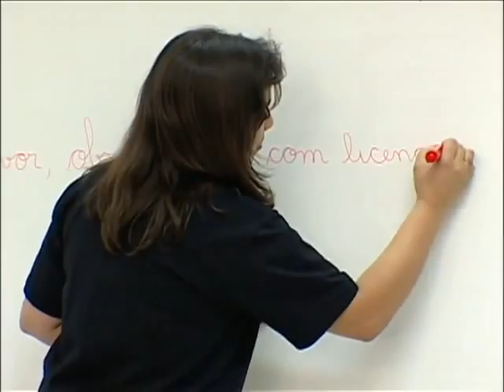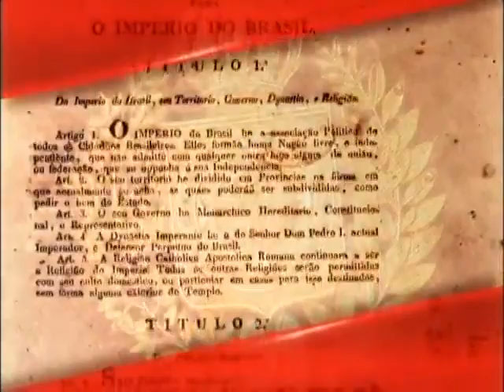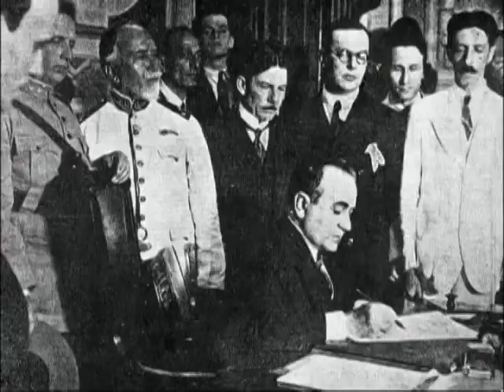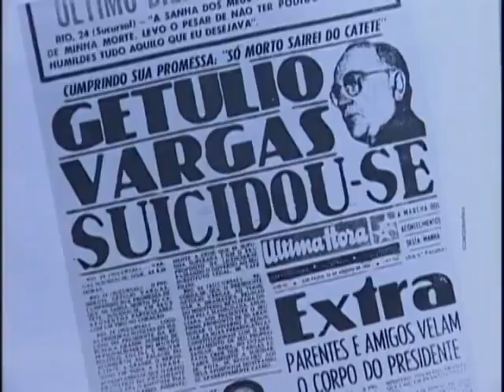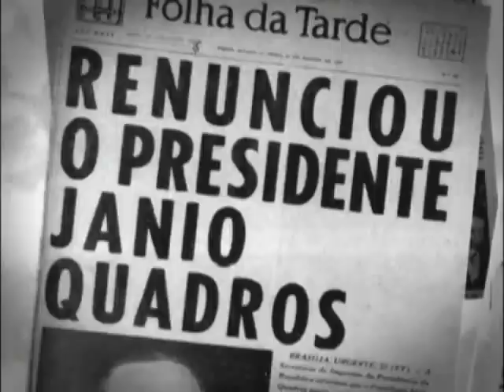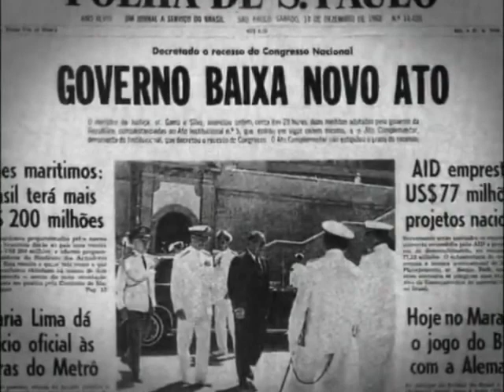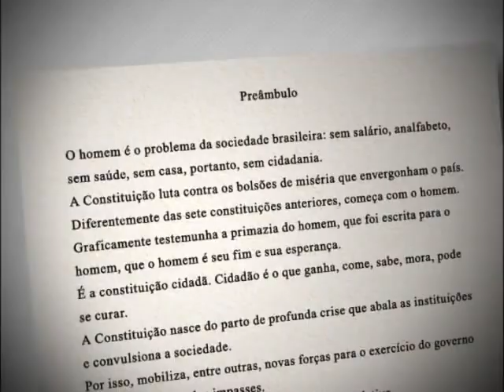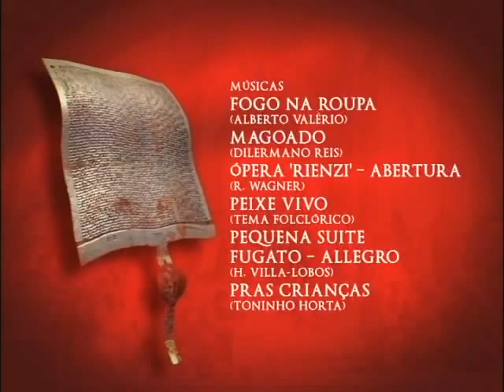Carta Mãe - Documentário TV Câmara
Este documentário faz parte de um conjunto de projetos desenvolvidos pela Câmara para marcar os 20 anos da Constituição Federal, comemorados no dia 5 de outubro de 2008.

O vídeo, com 50 minutos de duração, tem dois objetivos principais: explicar, de maneira didática, qual o papel da Constituição para o ordenamento jurídico do país e destacar as principais conquistas trazidas pela Carta de 1988, no que se refere ao Estado democrático, aos direitos individuais e às garantias sociais. Para tanto, comenta a história constitucional brasileira, desde a Carta de 1824 até a atual, passando pelos diferentes Governos, e recorre a exemplos de outros países, explicando os variados tipos de constituição presentes no mundo contemporâneo. Entre as curiosidades, explica de onde surgiu o termo "Carta Magna" e mostra que a doutrina religiosa ainda se confunde com a constituição em vários países.

Aqui no Youtube falamos sobre Direito Constitucional e Direito Eleitoral.

Usa Instagram? Então siga também.

Forte Abraço!

Quer saber um pouco mais sobre mim?

- Doutor em Direito Público pelo Programa de Pós-Graduação da PucMinas, 2014.
- Professor de Direito Constitucional e de Direito Eleitoral da Faculdade de Direito Milton Campos;
- Professor do Curso Preparatório para Carreiras Jurídicas Supremo Concursos e IOB-Marcatto.
- Advogado e Consultor jurídico, especialista em Direito Público Municipal, Constitucional e Eleitoral, atuando para Municípios, Câmaras de Vereadores, Agentes Políticos (Prefeitos, vereadores, Deputados) e Servidores Públicos;